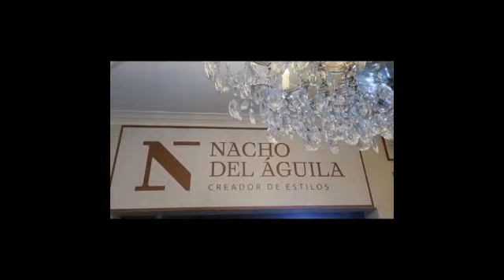Pasaporte Latino ✅️ Nos vestimos De Gala Con Nacho Del Aguila !!!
Nacho Del Aguila .
Presidente de Intercoiffure Perú "Nueva Generación"
Gracias Por Tan Bella Entrevista .
✯• CosmoBeauty
Fecha: 02 y 03 de Julio
📌Centro de Exposiciones Jockey - Lima Perú
✯• Intercoiffure Perú Education, Nueva Generación
Fecha: 03 de Julio Gala Show/CosmoBeauty
✯• Urban Look - Novias/Revista -Gala Show/CosmoBeauty
Fecha: 02 de Julio
√°  Presentación de  la colección Andina / Intercoiffure Perú Education
 CosmoBeauty
Fecha:  03 de Julio
✯•Combate de Barberos
📍Casino Militar-Av.Bolognesi 1001-Piura
✯•Almuerzo  Intercoiffure Perú Education/Delegacion De Lima
📍Jr.Lima Costado Revista Rices Las Lomas-Piura
✯• Urban Look - Barber Men (Octubre)
📌Campo De Marte- Lima Perú
✯•  Intercoiffure Perú Education/Federacion Perú 2024 /Coleccion cde novias (Noviembre)

Facebook:Nacho Del Aguila (Pagina Oficial)
Nacho del Águila - Salón